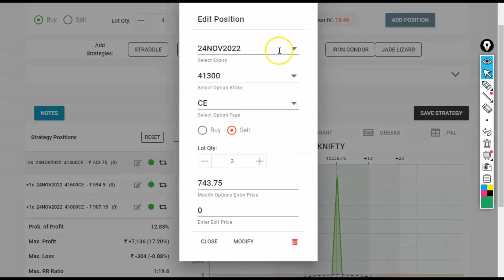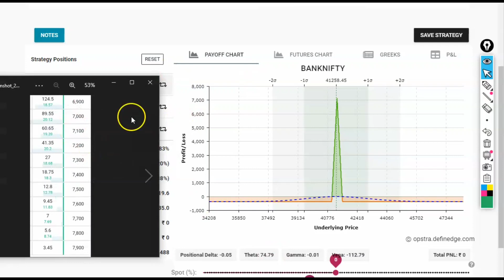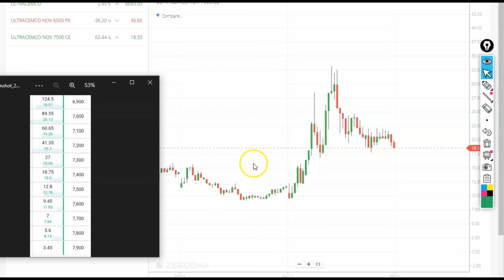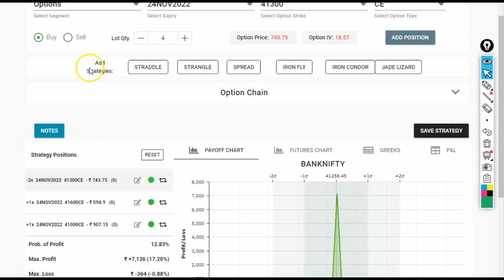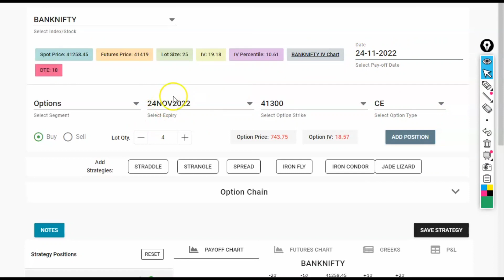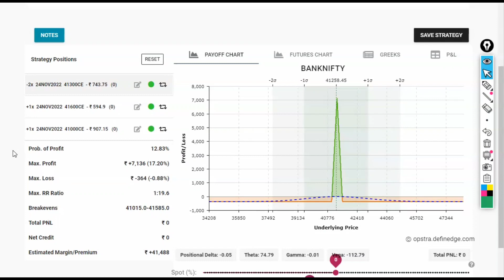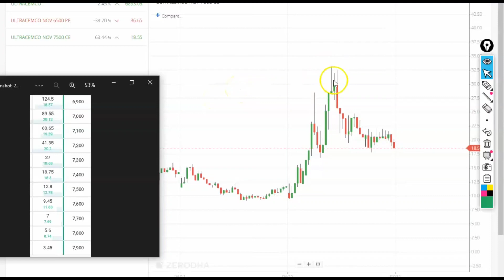Best Option Buying And Selling For Beginners I Best Intraday Trading Strategy IOption Trading Set Up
Hello friends Welcome to "Real Share market profit"

yaha aapku new technology stockmarket  news new topics sabse pehle milegi videos

Cryptocurrency Exchange Wallets ;-

(Your code: qg49ffsr)

(Your code: CAMQWVVH)

Aliceblue
OPEN DEMAT ACCOUNT :-

ASTHA
OPEN DEMAT ACCOUNT:-

Angel broking
OPEN DEMAT ACCOUNT:-

Disclamier
      This channel owner is not a SEBI registerd and Crypto Market Im just sharing my opinion only as an investor cum trader. Im not responsible for any of your profit / loss with this channels suggestion